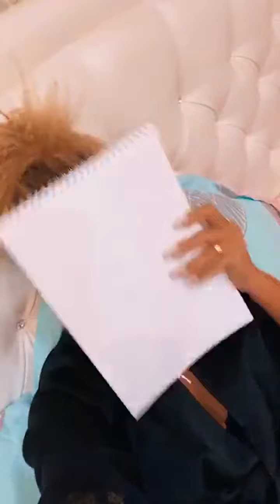Виктория Цатурян (@ viktoriya tsaturyan~1605376971~17856984524320446~1